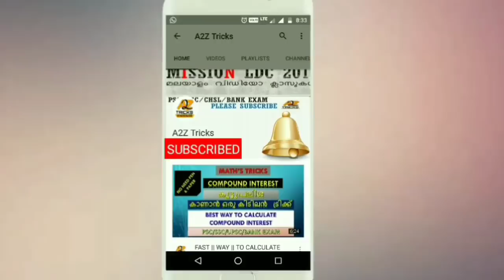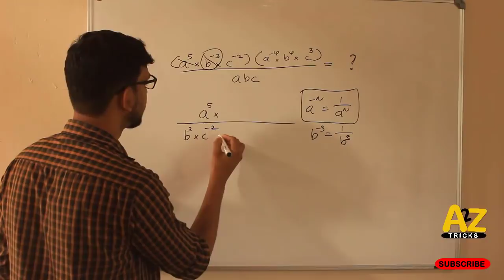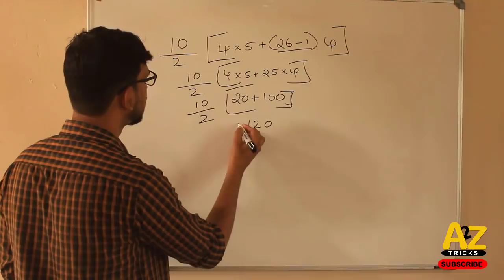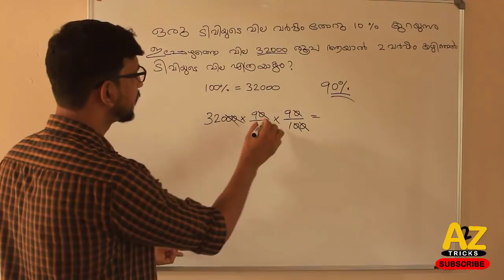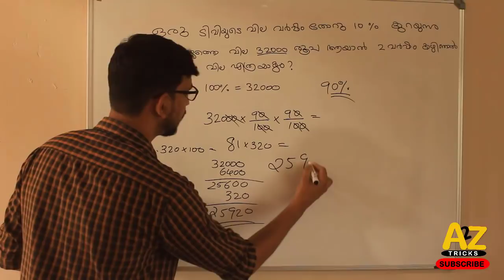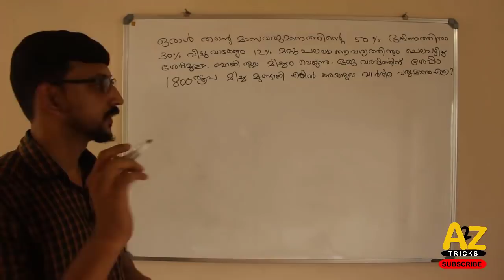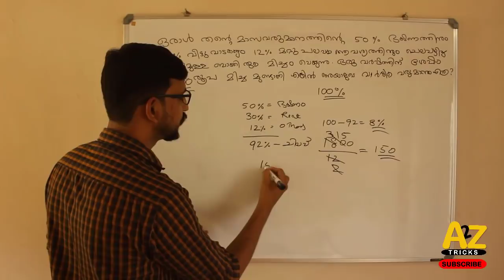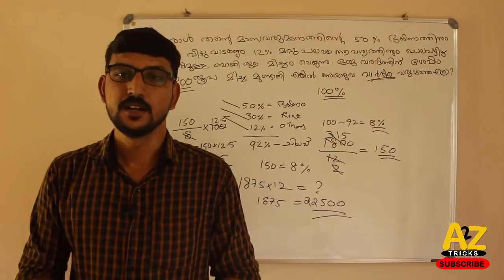Kerala PSC Maths Previous Repeated Questions and Explanation PSC 2017 മലയാളം PSC ക്ലാസ്സുകള്‍